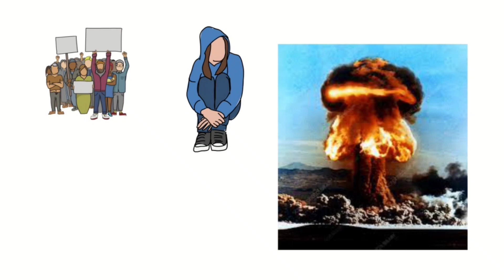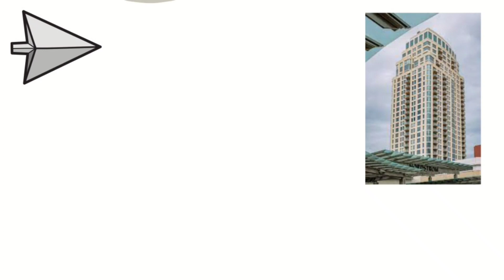Kaizen Rule in Kannada, Law of attraction in Kannada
Affirmations in kannada,Law of attraction in kannada,
Subconscious mind power in kannada, Law of attraction

Law of attraction in kannada, Subconscious mind secrets kannada

Visualization exercises for students in kannada
How to attract lover using law of attraction

business ideas in kannada, kannada business ideas, small business ideas in kannada, 2022 business ideas in kannada

new business ideas in kannada, own business ideas in kannada, home business ideas in kannada, Business ideas in kannada

motivational video in kannada, motivational video, study motivation in kannada, Hard motivational kannada

study tips in kannada, almost everything kannada, ae kannada, How to study faster and remember in kannada

How to study 1 day before exam

knowledge for life in kannada, law of attraction in kannada, subconscious mind, Subconscious mind power in kannada

kannada motivational video, motivational speech in kannada, kannada motivation, Kannada motivational speech,

how to improve memory power in kannada
kannada new movies
law of attraction in kannada
mahantesh bilagi dc motivational video
mind reading tricks in kannada

brain exercises
brain active exercise
postive affirmations in kannada
short stories in kannada

short stories in kannada writing
short stories in kannada by kuvempu
study motivation in kannada
positive thinking in kannada

kannada, mind games in kannada, mind games kannada, Brain exercises in kannada
Visualization techniques in kannada

Kannada money motivational video